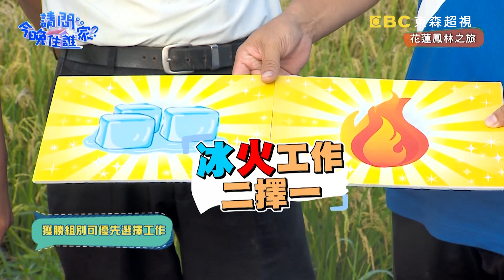挑戰人體抗辣極限！竇智孔辣到臉像關公？！【請問今晚住誰家】體驗篇 20200706 EP189 Part1 竇智孔 小嫻 舞陽 賈斯汀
主題：竇哥、舞陽撩得小嫻嫑嫑的！唯獨賈斯汀被拒絕？
主持群：竇智孔、小嫻、舞陽、賈斯汀

來到花東縱谷內，四位主持人們來尋找會脫衣服的辣椒！還沒開始上工四人竟先被辣到語無倫次！口水失控狂流！竇哥竟變成催眠師開始訓練最怕辣的舞陽吃辣椒？神奇剝皮辣椒醬油混入麻油竟然更上一層樓！剝皮辣椒雞湯煮法不私藏大公開！下一站四位主持人來到稻田是要做些什麼呢？精彩內容請鎖定晚間10點《請問 今晚住誰家？》